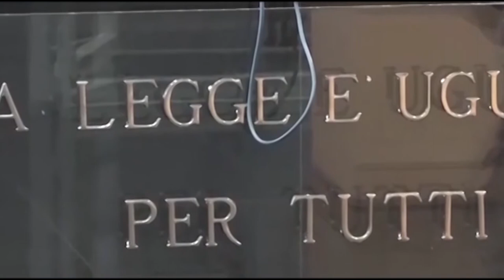Morte Martina Rossi, sentenza attesa per il 28 aprile